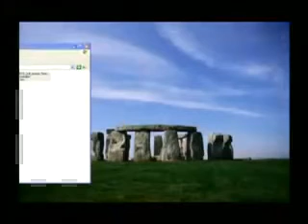Shabad.Dera Sacha Sauda.15 5 2010 kamal insa